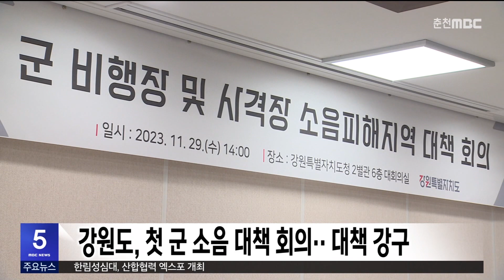강원도, 첫 군 소음 대책 회의.. 대책 강구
강원도 전체의 72%, 13개 시군이
군 소음에 시달리고 있지만
강원도 차원의 대책이 없다는
도의회 지적에 따라, 강원도가
피해 시군을 불러 대책 강구에 나섰습니다.

 강원도는
군 소음피해지역으로 고시된
13개 시군 관계자들과
오늘(29) 첫 대책회의를 열고
시군별 군 소음 피해와 보상금 지급,
주민 지원 방안을 논의했습니다.

 강원도는 회의를 정례화해
피해 시군 상황이 반영된
도 차원의 협의안을 만들어
국방부, 국회 국방위원회에
대책을 요구할 계획입니다.